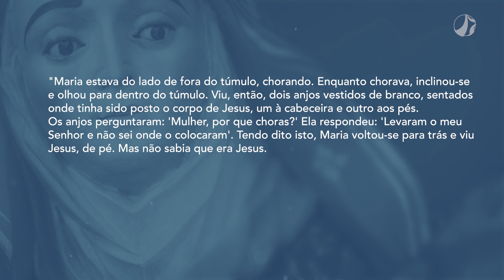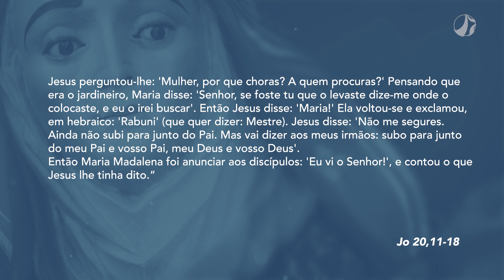Mãe Maria | Dom Walmor – 19/04/2022